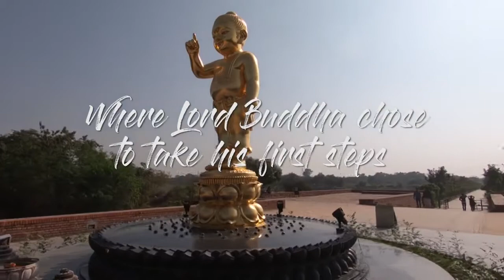Lumbini - Birthplace of Buddha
Lumbini means ‘the lovely’. Situated in Nepal, it’s the birthplace of Prince Siddhartha, who later on became the Buddha. This beautiful place is a major Buddhist pilgrim destination. Visiting Lumbini is a deeply blissful experience for the soul – it’s a place, where natural beauty, religion and spiritualism harmoniously blend together

Video Credit: Nepal Tourism Board